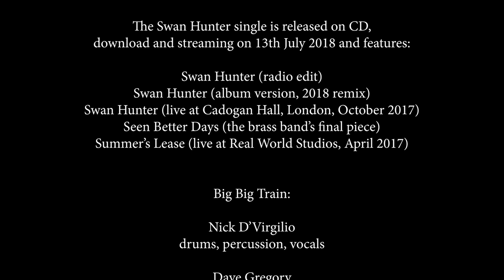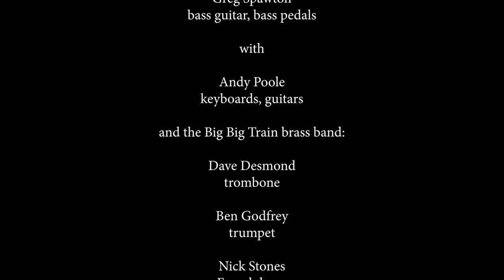Swan Hunter by Big Big Train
Filmed and recorded live at Cadogan Hall, London, in October 2017.

Swan Hunter will be released as a single on 13th July 2018.

The single features live and studio performances of Swan Hunter and new versions of Seen Better Days and Summer's Lease (both previously unreleased.)

Swan Hunter is available to pre-order on digipack CD with 12 page booklet and other good record stores.

Available on download and streaming from release date.

Merchants of Light live album, featuring the full set-list from the Cadogan Hall shows will be released as a vinyl box set, double CD, and on download and streaming on 27th July 2018.